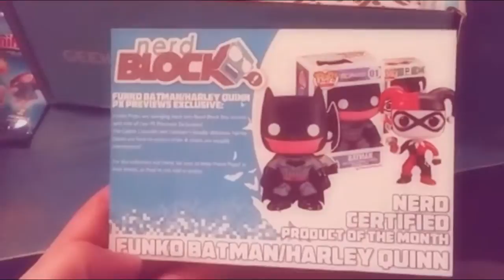Uh, google made this i guess.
I think my phone/google made this. Enjoy?